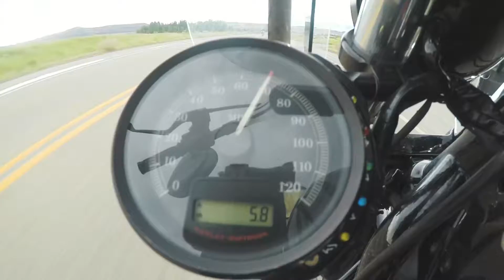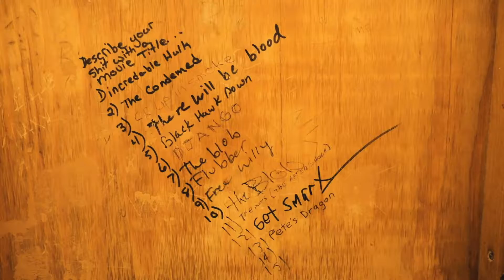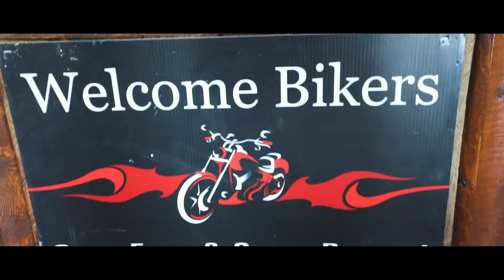Long Distance Travel on a Harley Sportster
My first Trip through the actual mountains on a motorcycle. It tested my limits and skill levels but was totally worth it. We trailered Some of the way too. Breathe taking views abound and memories for a lifetime. We put on over a 1000 total miles this trip in just a few days.

Best Camera
Best All Around Lens
Best B-Roll Lens
Best Wide Angle Lens
Best Variable ND Filter
Best Light For YouTube
Best Diffuser For YouTube
Best Portable Mic
Best Portable Camera